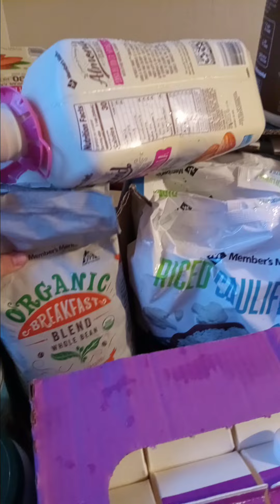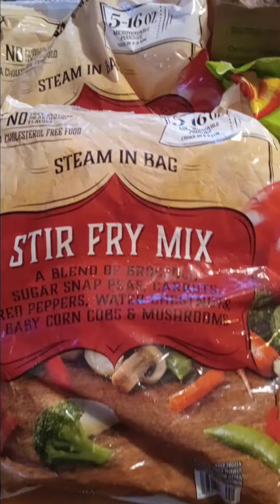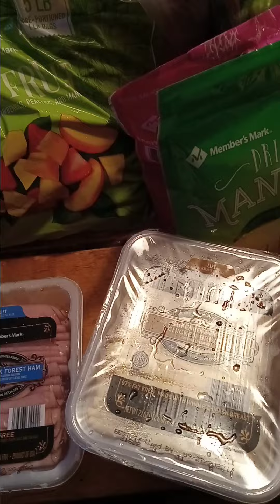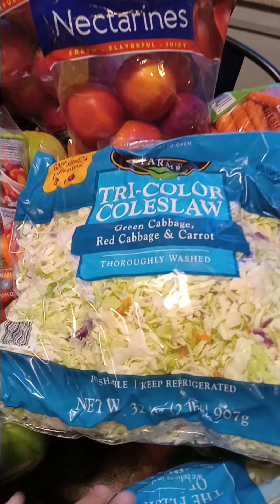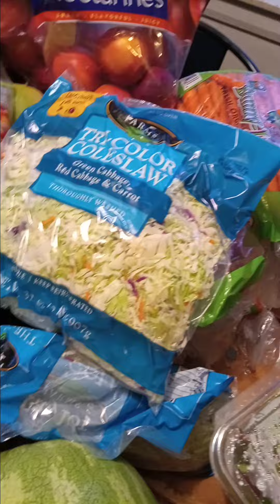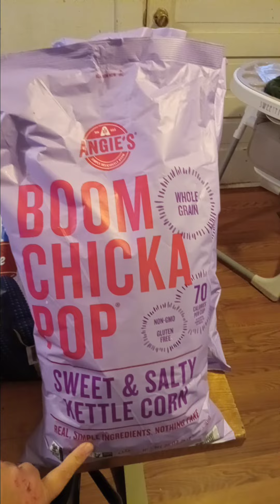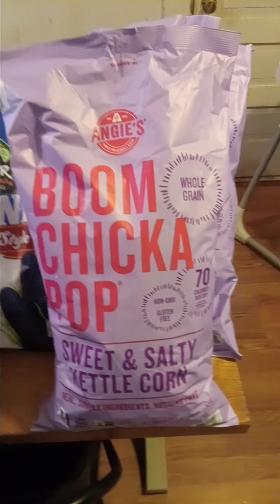Our first ever grocery haul! Family of 16 ..14 still at home.